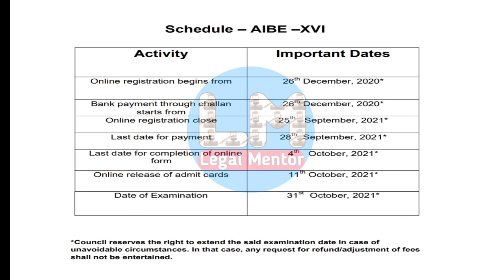All India Bar Exam XVI 2021 New Schedule || Exam Date || Last Date to Apply || Legal Mentor